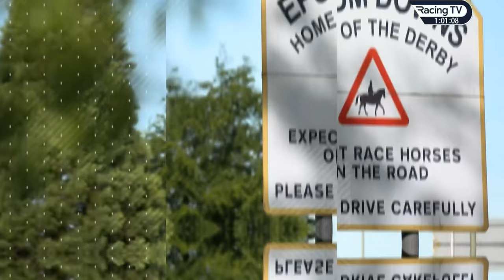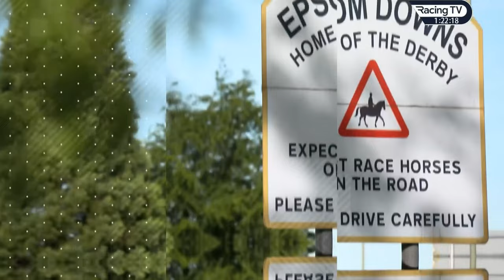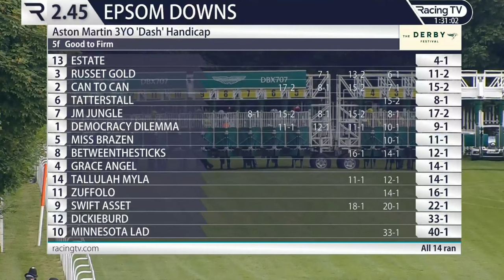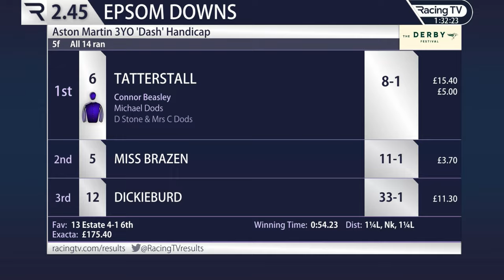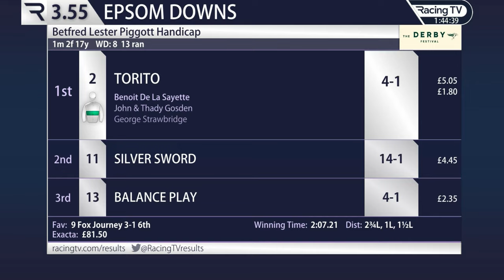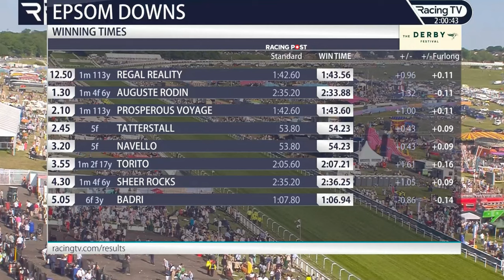2023 06/3 EPSOM DOWN Full /Repley/ mp4